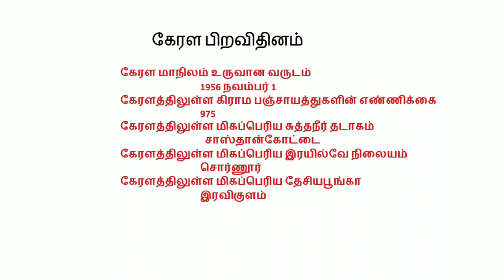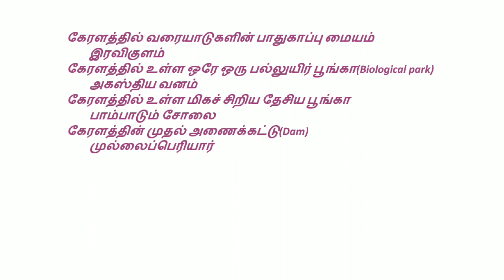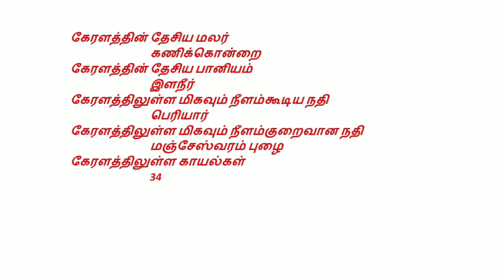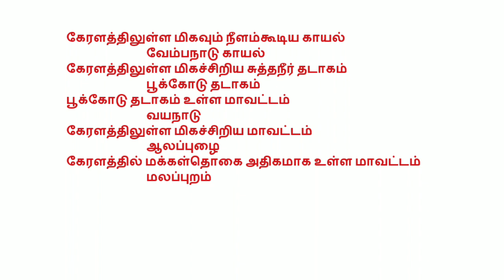Kerala piravi dinam.Tamil Quiz, Ajiprakash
Kerala day
Kerala piravi dinam